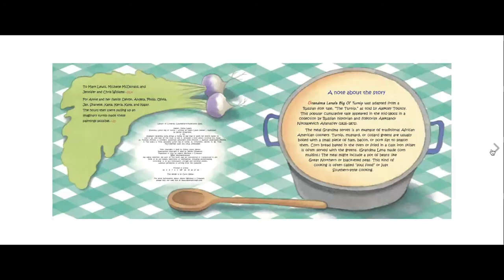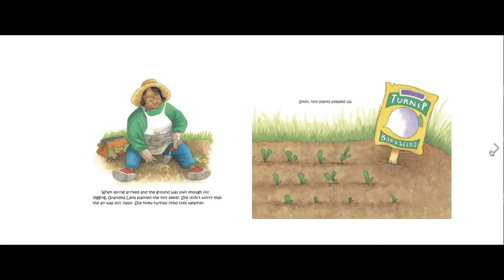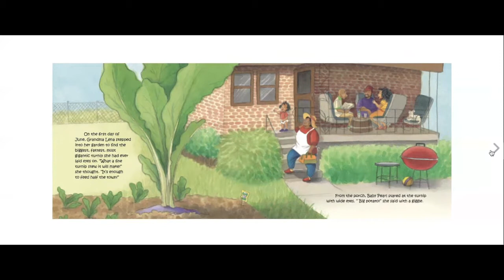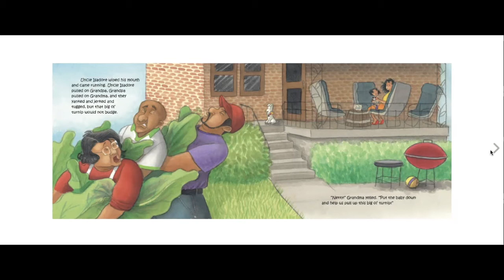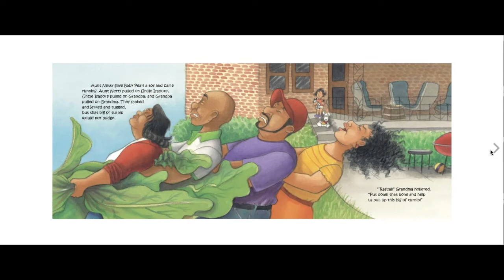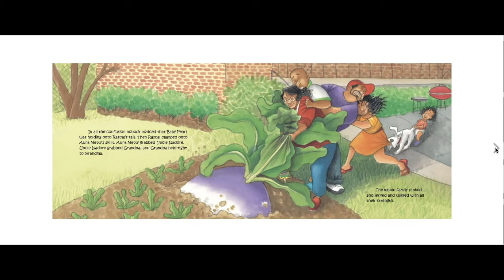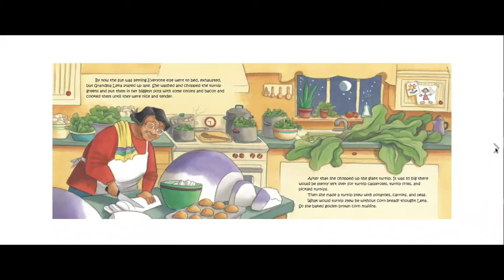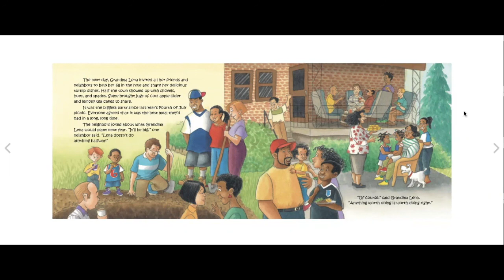Grandma Lena's Big Ol' Turnip by Denia Hester, Read Aloud by Anyeli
Lakeland students in 7th & 8th grade recorded the read-alouds of the children’s books in this playlist in order to celebrate Black stories and uplift the work of Black authors as part of a service-learning project in collaboration with the Black Excellence Committee and the Student Government Association at Lakeland #12.

Title: Grandma Lena's Big Ol' Turnip by Denia Lewis Hester

Summary: Grandma Lena takes good care of the turnips she plants in her garden. One turnip grows so big that Grandma can't pull it out of the ground! Even when Grandpa, Uncle Izzy, and the dog help Grandma yank and tug, the big ol' turnip doesn't budge.

Suggested Activities/Discussion Questions:
1) Share a recipe for a meal that you like to eat with your family.
2) Grandma Lena believes that something worth doing is worth doing right. What do you think this statement means?